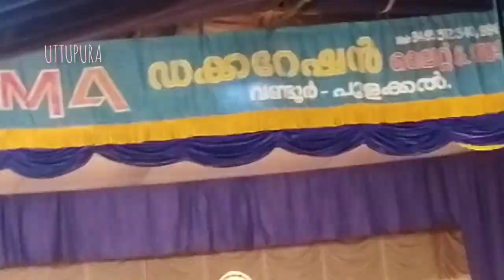Sree Pottakkulangara Mahavishnu Kshethram 11th Prathishta Dinavaum arattu maholsavavum .